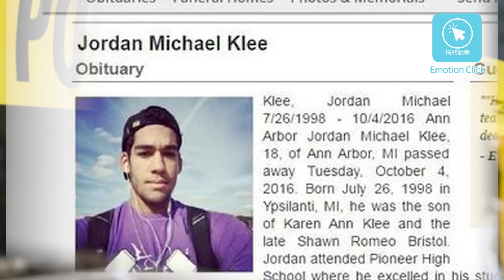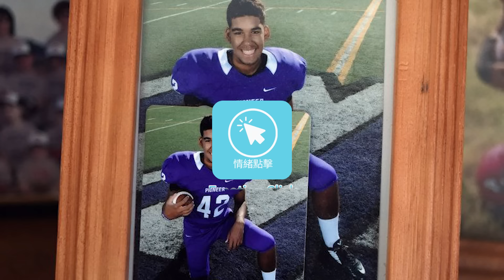法庭上用笑瞇瞇的眼神 嘲笑受害者家屬的殺人犯 激怒了法官的後果..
2016年 美國 密歇根州安阿伯市的審判當中
殺人嫌疑犯 17歲 Danta wright （ 少年犯 ）
法庭上用笑瞇瞇的眼神 嘲笑受害者家屬
激怒了法管 背叛到